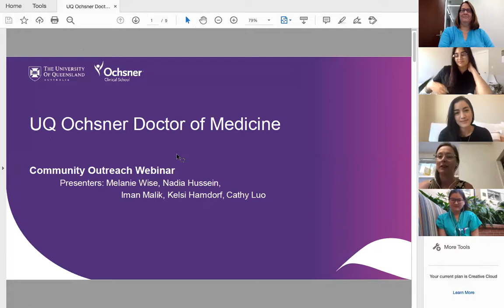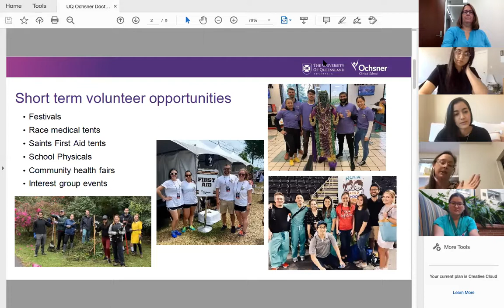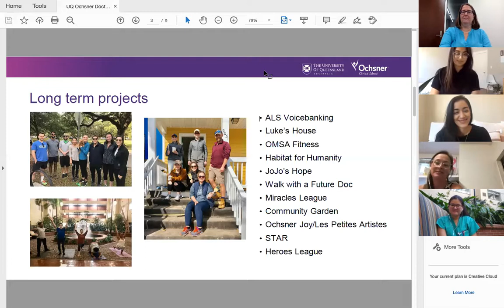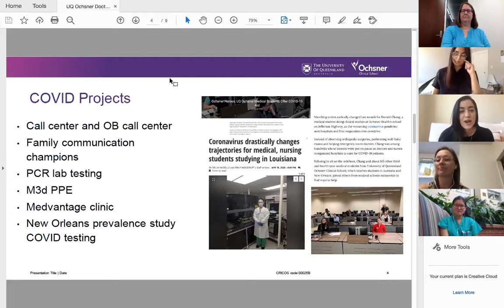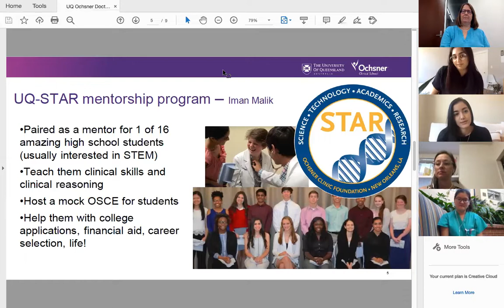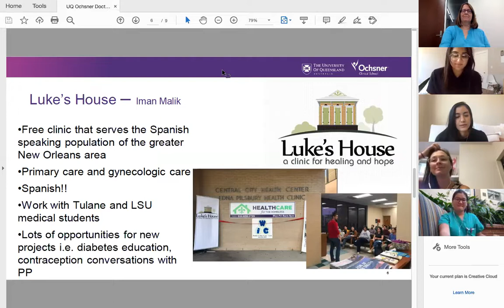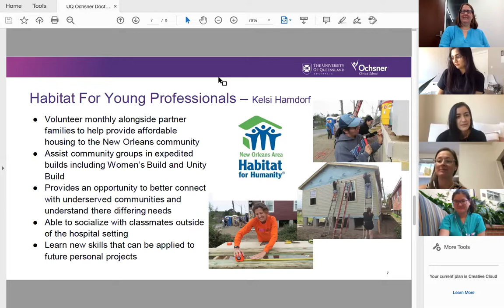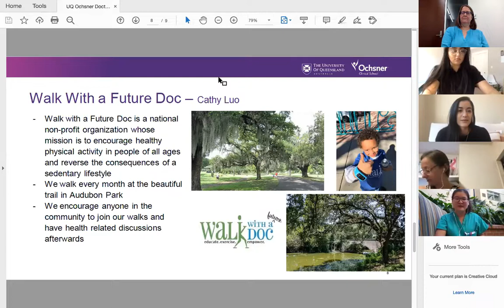UQ Ochsner Webinar - Community outreach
Our medical students are heavily involved in community outreach programs, here in Australia and New Orleans.

Hear from a group of students who are spearheading these initiatives. They will talk about the importance of outreach in the community, how to balance your studies with volunteer work, and what opportunities/projects are available for students.